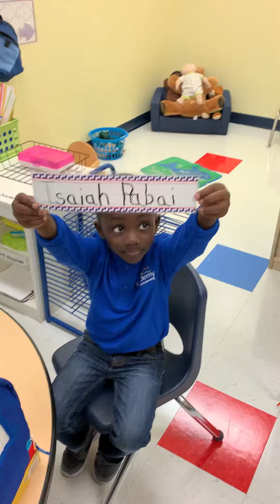September 24, 2019